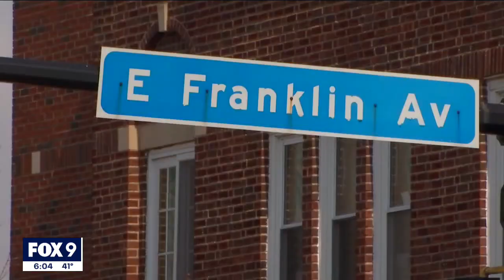Woman in her 70s dies from stabbing at south Minneapolis bus stop | FOX 9 KMSP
Minneapolis police are investigating after a woman in her 70s died from a stabbing near a Metro Transit bus stop Wednesday morning, according to Minneapolis police spokesman John Elder.